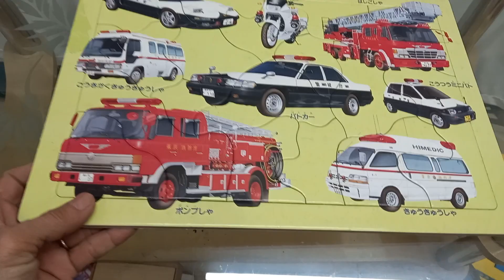Bảng puzzle ghép hình các phương tiện ưu tiên (hàng Nhật)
40k - 98% Bảng puzzle ghép hình các phương tiện ưu tiên. Hàng của Nhật, bằng chất liệu giấy bìa cứng dày rất chất lượng
Kích thước: 37.5x26x0.5cm
TÌNH TRẠNG: còn rất là mới
LH: Shop Nguyên Phương - 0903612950
73/28 Huỳnh Văn Bánh P17 Q.Phú Nhuận TPHCM